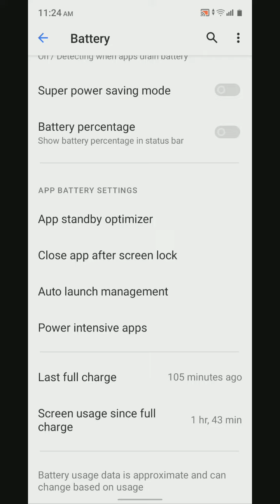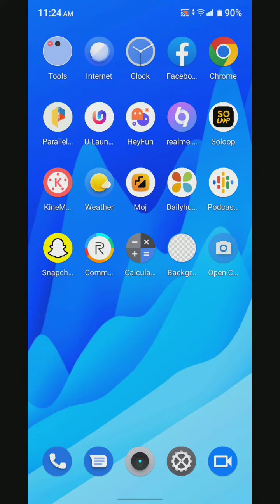Show Battery Percentage, How To Show Battery Percentage In Oppo A17K, Battery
Show Battery Percentage, How To Show Battery Percentage In Oppo A17K, Battery Percentage To Kaise Karen,

Show_Battery_Percentage Oppo A17K